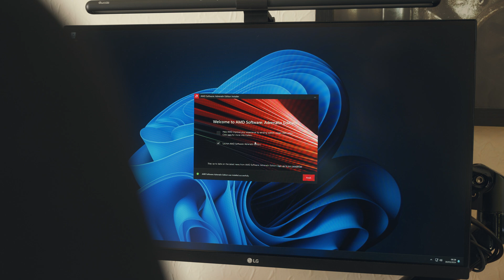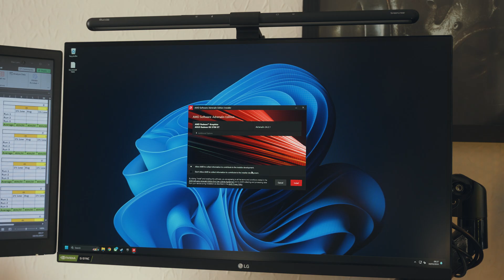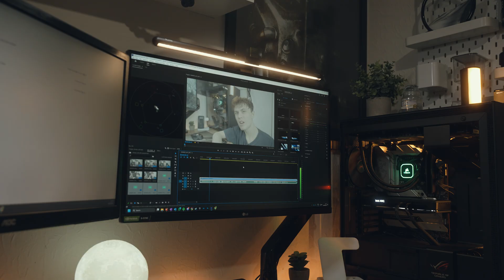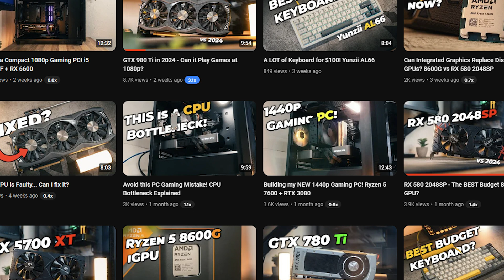Debunking terrible PC gaming takes...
From AMD GPU drivers are bad to old PC hardware is useless. These are some hot PC gaming takes I often see online. So it's about time someone debunked them...

Editing PC Specs:
Intel Core i7 13700K: US | GB
Thermalright Contact Frame (LGA 1700): US | GB
Intel Arc A750: US | GB
Crucial Pro DDR5 64GB: US | GB
MSI Z790 Gaming Pro (newer alternative): US | GB
Samsung 980 Pro 1TB: US | GB
Project drive: US | GB
Be quiet! Straight Power 12: US | GB
NZXT H7 Flow (better alternative for my H700): US | GB
Corsair H150i 360mm AIO: US | GB

My Video Gear:
Camera body (Sony A7 IV): US | GB
Main lens (Sigma 24-70 f2.8): US | GB
Photo lens (Sony FE 50mm f1.8): US |GB

Audio Gear:
Main mic (DJI Wireless Mic): US | GB
Lav mic: US | GB